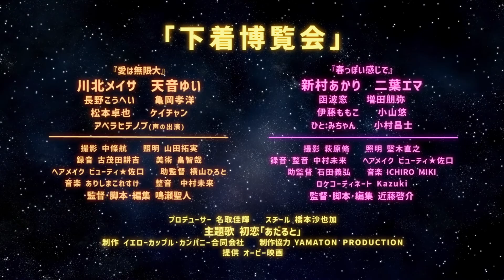映画「小悪魔ランジェリー」予告編（映倫R15+）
映画「小悪魔ランジェリー 」（映倫R15+）

2022年12月2日（金）DVDリリース
OP PICTURES+(R15)レーベル

Story
「愛は無限大」
下着売り場で働く巨乳バイト店員のマコ（川北メイサ）は、失敗ばかりの自分をサポートしてくれる先輩のコウタに恋をしていた。しかしマコに邪まな欲望を抱く店長とマネキンの陰謀によりブラの姿にさせられてしまう…

「春っぽいかんじで」
カリスマ美容師の神野は彼女のミツヨ（新村あかり）がいるにも拘わらず、店の新人・ヒトミ（二葉エマ）にちょっかいを出すが、ヒトミの本性は超ドSで、キツイお仕置きを受けるハメに…

Cast
「愛は無限大」川北メイサ、天音ゆい、長野こうへい、亀岡孝洋、松本卓也、ケイチャン
「春っぽいかんじで」新村あかり、二葉エマ、函波 窓、増田朋弥、伊藤ももこ、小山 悠、小村昌士、ひと:みちゃん

Staff
「愛は無限大」監督・脚本：鳴瀬聖人／撮影：中條航／照明：山田拓実／録音：古茂田耕吉／美術：畠智哉／ヘアメイク：ビューティ☆佐口／助監督：横山ひろと／音楽：ありしまこれすけ／整音：中村未来／撮影助手：松園健・佐々木皓大／美術助手：濱崎菜衣／メイク助手：鈴木愛／協力：浅木大・松田慎介／衣装協力：レオーネ／ロケ協力：Pickles Studio・RENTAL STUDIO CLUB HOUSE・カプリ徳丸・Dining & Bar KITSUNE
「春っぽいかんじで」監督・脚本：近藤啓介／撮影：萩原脩／照明：堅木直之／録音・整音：中村未来／助監督：石田義弘／メイク：ビューティ☆佐口／撮影助手：松浦凌太郎／照明助手：新甫悠祐／ロケコーディネート：Kazuki／協力：篠塚寿代・向井達也／ロケ地協力：恵比蔵・She Knows...・HOTEL SK PLAZA

Spec
品番：OPPS-094／JAN：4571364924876／価格：3,800円（税別）／収録時間：89分／映像：MPEG-2 COLOR／ビスタ16：9／音声：(Stereo)DOLBY DIGITAL／映倫番号：S-2285（映倫R15+）／制作年：2021年／©OP PICTURES／発売：大蔵映画株式会社／販売：株式会社スターボード／原題：ブラとパンティ　変態がいっぱい